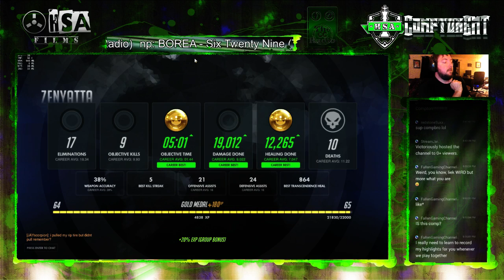Overwatch - Tough Ranked Loss On Gibraltar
Rolling some Competitive Season two... Maining Zenyatta. Couldn't hit anything it seemed.